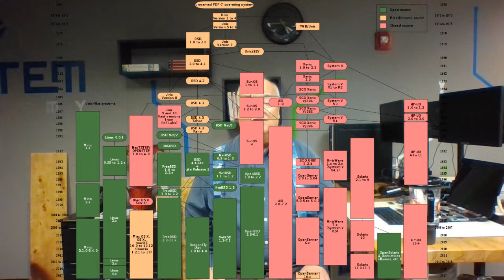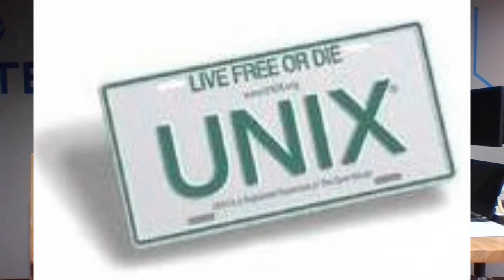LinuxFamilyParables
Linux Family Stories.

The extended Unix family has many stories and traditions. These 4 parables may help you understand modern Linux:
1) The Birth of Unix
2) The Life and Death of Unix
3) The Children of Unix
4) The Grandchildren of Unix

Intro to Linux Optional Reading:
(Wikipedia article on Unix and it's children.)
(Wikipedia article on the Horde of Linux.)